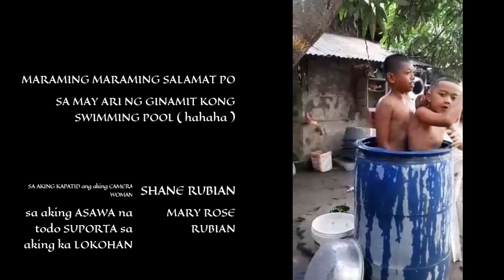FINDING SWIMMING POOL VLOG 2.0 || A DAY IN MY QUARANTINE LIFE